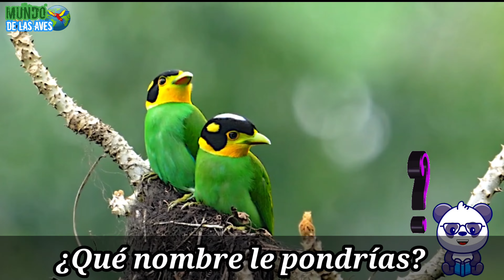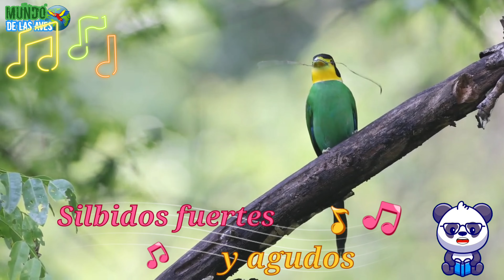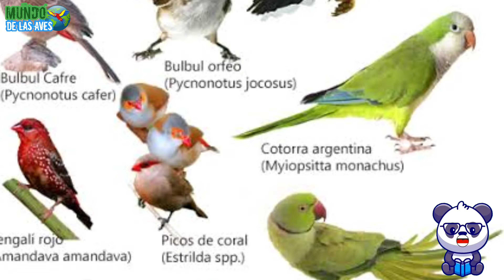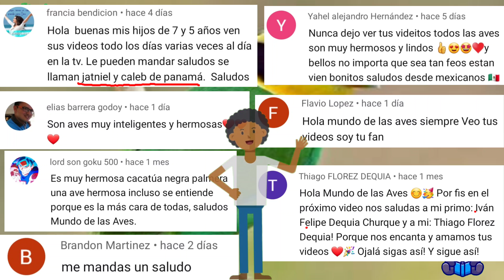¡Increible!° Pájaro que Baila Reguetón: Eurilaimo lorito ó Pico ancho de cola larga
El eurilaimo lorito o Pico ancho de cola larga, de nombre cientifico: Psarisomus dalhousiae. El eurilaimo lorito es un ave del bosque que se alimenta de insectos. Es muy sociable y normalmente viaja en grandes bandadas ruidosas excepto durante la época de apareamiento. Construye un nido con forma de pera en un árbol. La hembra por lo general pone entre 5 y 6 huevos que son incubados por ambos sexos; ambos sexos también se ocupan de alimentar a los pichones.
El tambien llamado Broadbill de cola larga muestra un plumaje amarillo en la garganta. Plumaje verde azulado en el vientre, el dorso y las alas. El pico ancho de cola larga es un ave del bosque que vive de insectos .
Conoce a esta hermosa ave que pocos la han visto a pesar de tener uno de los plumajes mas bonitos y llamativos. ademas...
Temas similares
pajaros bailando
aves hermosas
aves mas bonitas
aves
0:00 Pico Ancho de Cola larga
0:36 Plumaje hermoso de motocicleta
1:20 Origen del nombre
1:40 Pajaro Bailando Regueton
2:05 Aves de las mas buscadas
2:30 Canto del pico ancho de cola larga
3:11 Nido en forma de pera e incubacion
3:32 comportamiento y alimentacio
4:01 Distribucion
4:20 Grado de Amenazas
5:00 Saludos